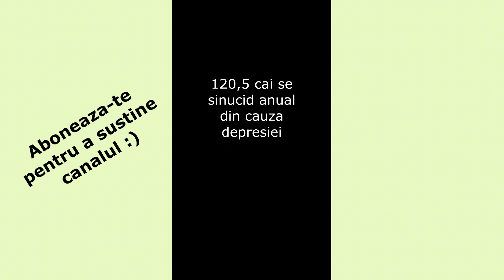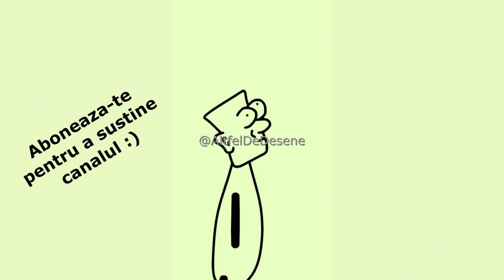Mi s-a despotcovit calul - Altfel De Desene 11